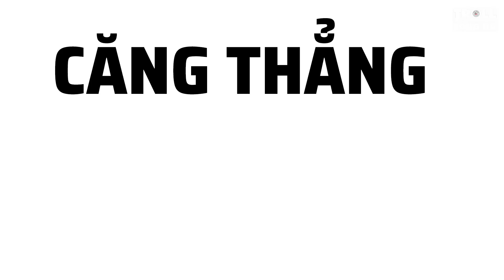Bản tin Troll Bóng Đá 26/12: Trọng tài không ngán chủ nhà | Việt Nam không ngán Thái Lan!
+ Trận đấu điên rồ nhất AFF Cup 2020
+ HLV Indonesia quay xe sau khi trọng tài cho Singapore 3 thẻ đỏ
+ Man City giành nhiều điểm nhất Ngoại Hạng Anh năm 2021
+ Danh tính trọng tài trận lượt về Thái Lan - Việt Nam được giữ kín
+ Lương Xuân Trường: Chúng tôi không sợ Thái Lan